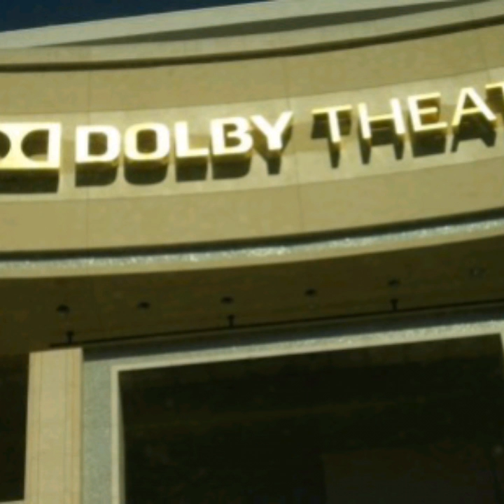Dolby Theatre.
I am ready to see tonight.